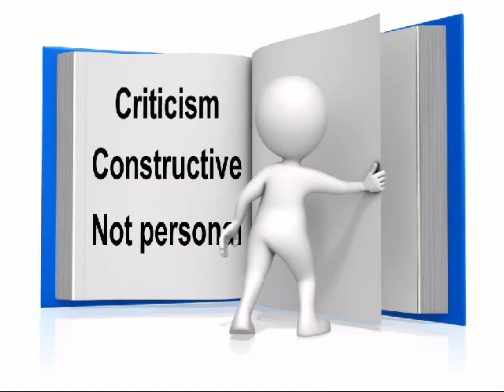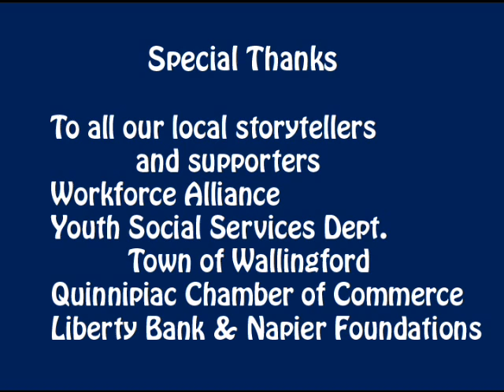1st Job Interview - Wedgwood Lady comments on the value of advise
Interviews prepared, conducted,captured & edited by WPAA-TV Youth Media Team summer 2014. Message: Consider the source of advise.